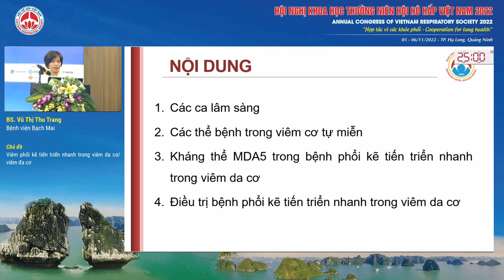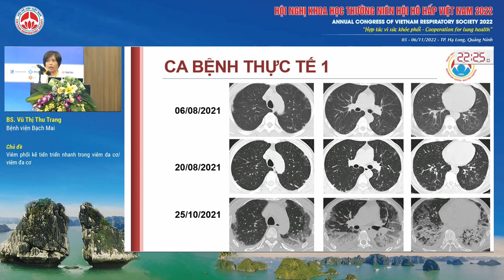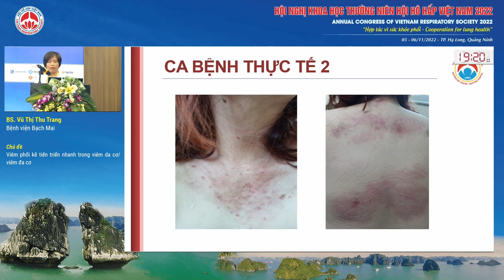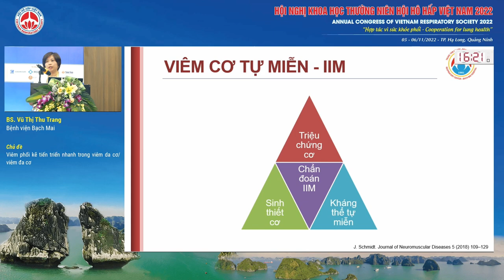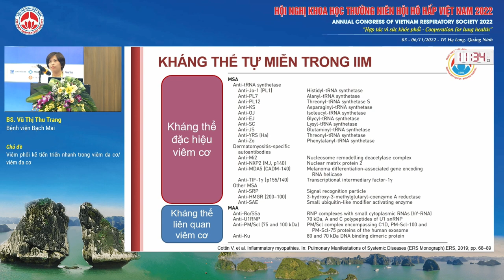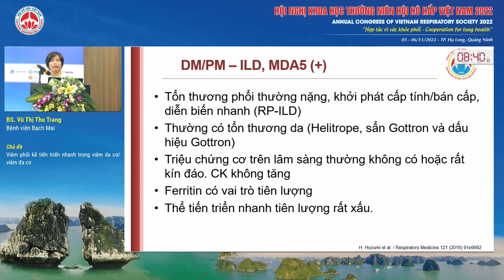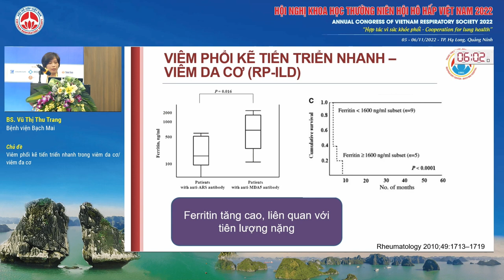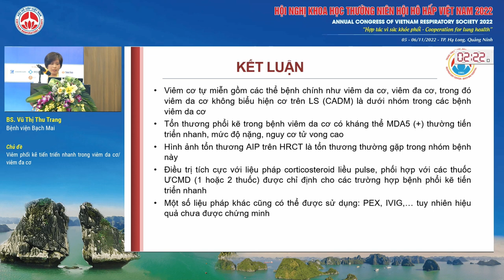S06.2-Viêm phổi kẽ tiến triển nhanh trong viêm da cơ/viêm đa cơ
Báo cáo viên: ThS. Vũ Thị Thu Trang
Chủ đề: Viêm phổi kẽ tiến triển nhanh trong viêm da cơ/viêm đa cơ
Hội trường: Yên Đức - Tầng 2 Khách sạn Mường Thanh Luxury Hạ Long Centre